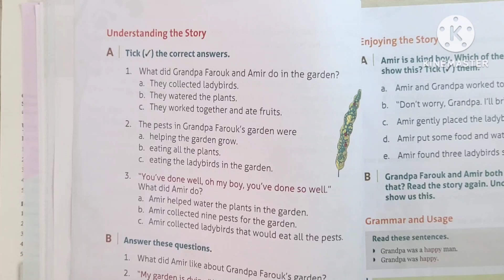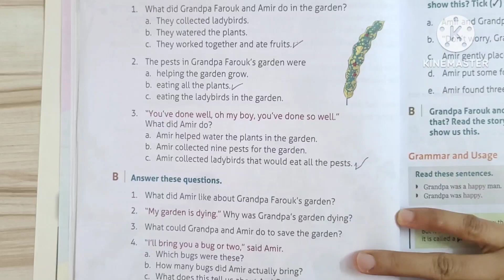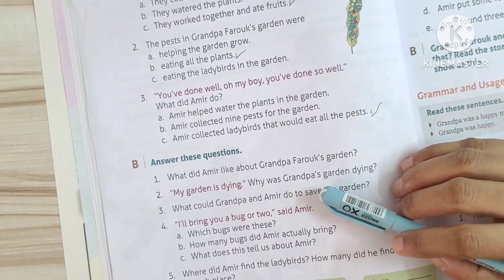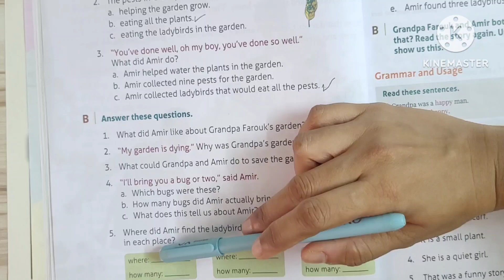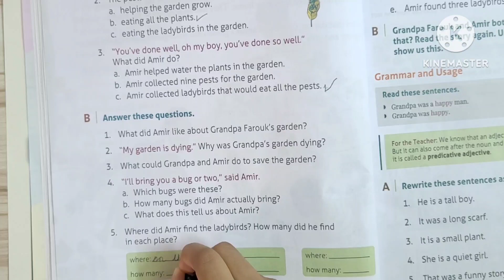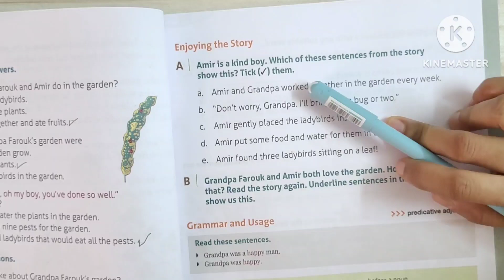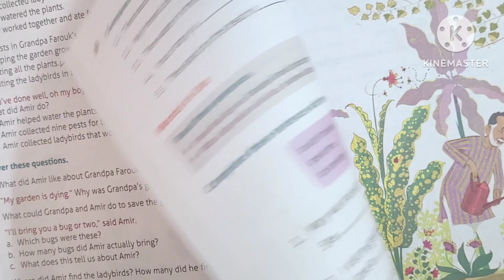Class 2 English lesson: Grandpa Farouk's Garden (2)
Learning Class 2 English lesson: Grandpa Farouk's Garden's grammar part.